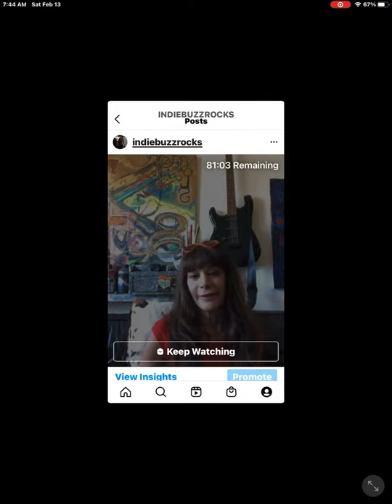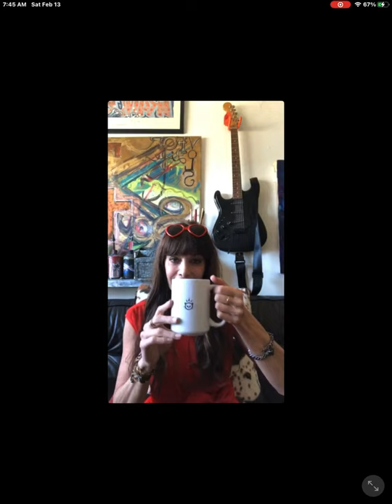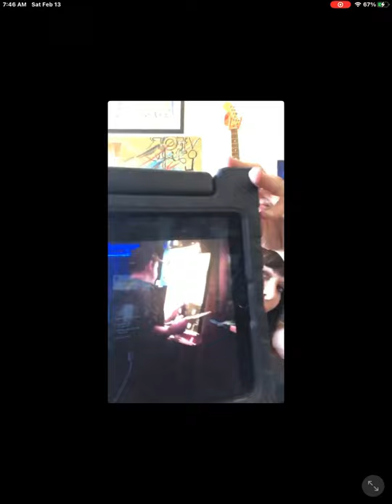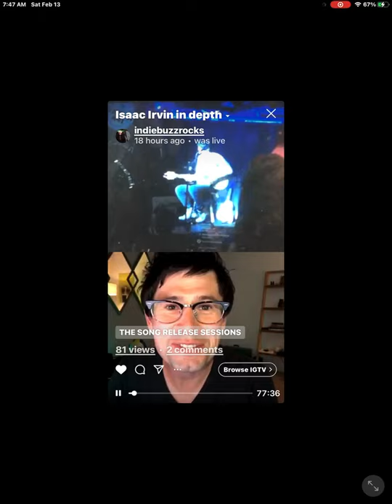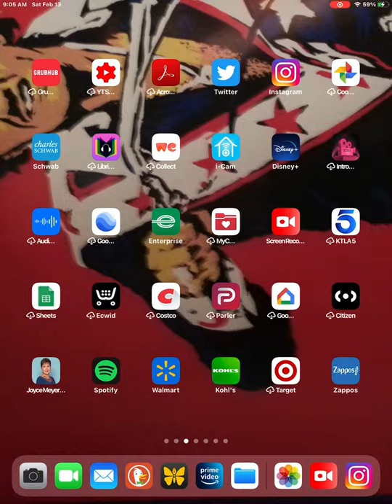Isaac irvnin chats in-depth live instagram interview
welcome to the second live instagram interview featuring Isaac Irvin.
For the gratitude, graceful mercy, and the Love of God. Amen